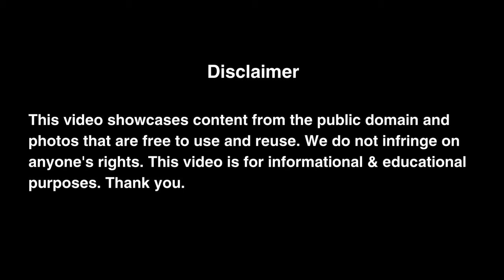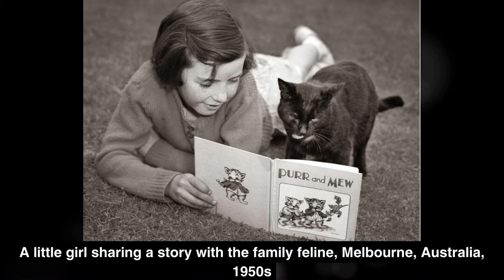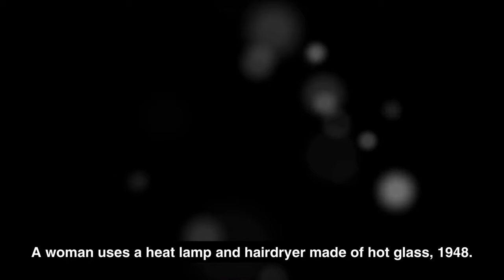AMAZING HISTORICAL PHOTOS: Interesting and Astounding Facts about Historical Photographs | Old Photo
Welcome to Historic Photos!
📷 Explore the Past Through Captivating Images 📷